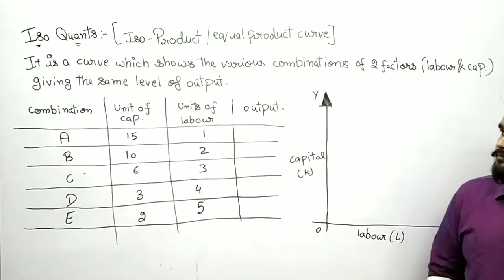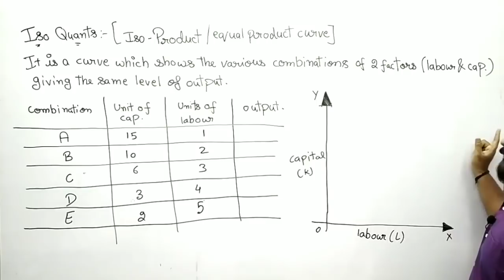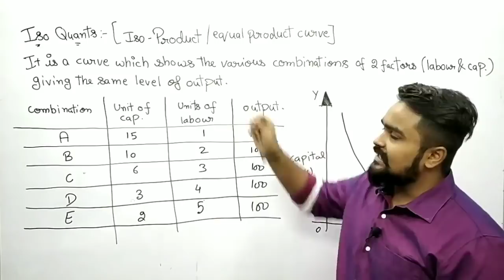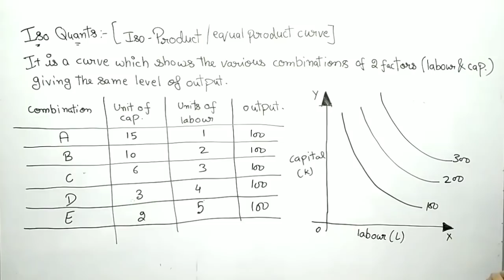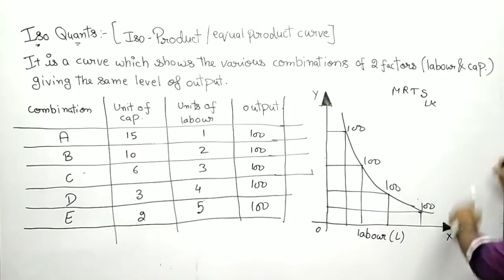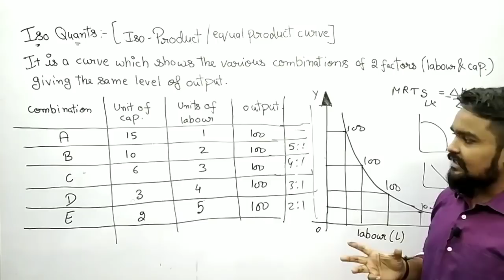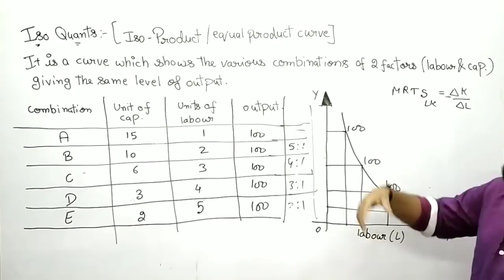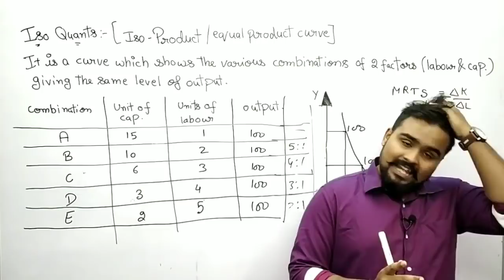#20, Iso Quants / Iso product curve | ugc | bcom | bba | ba | bca | honours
This video contains concept of
 Iso Quants curve
 Iso product curve
Marginal rate of technical substitution
properties of iso quants